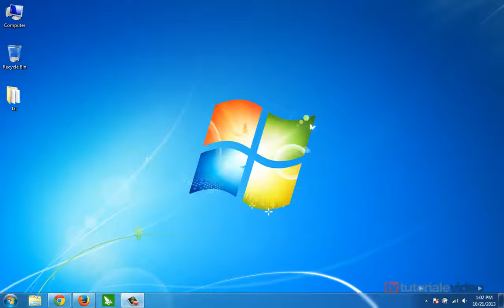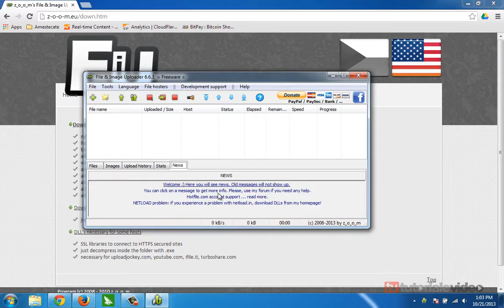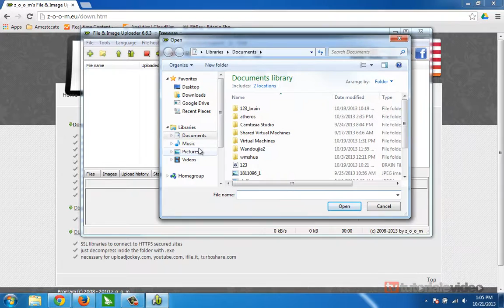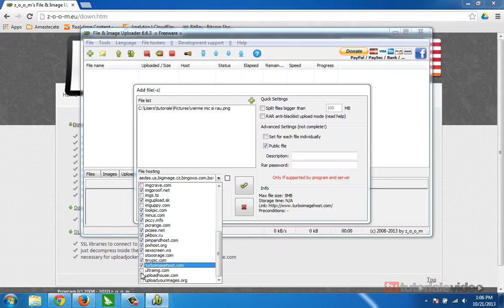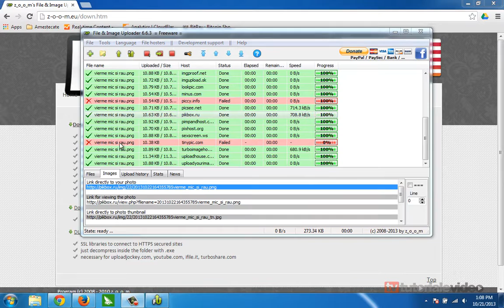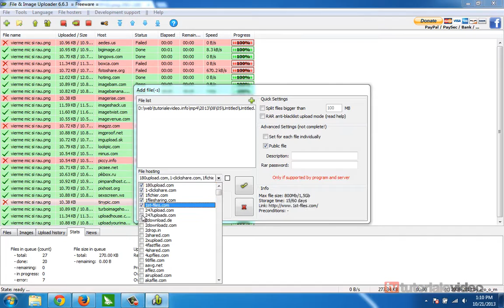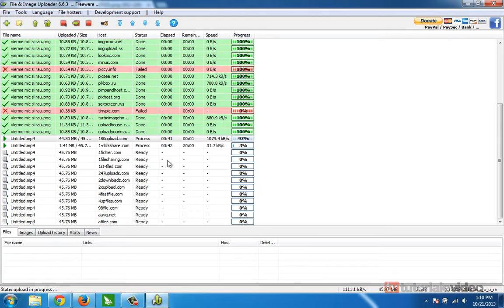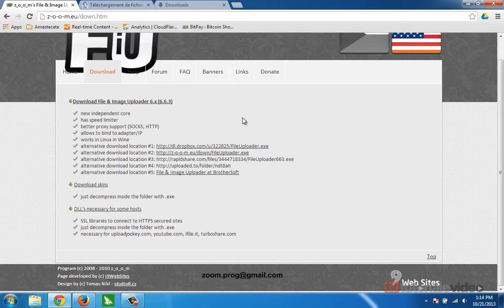Uplodeaza poze sau videouri in peste 800 de locatii gratuit